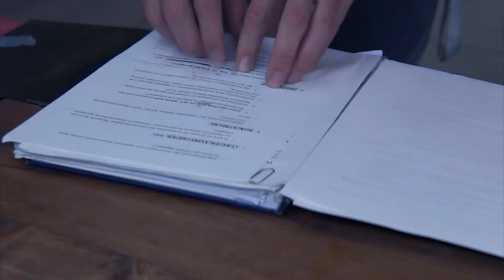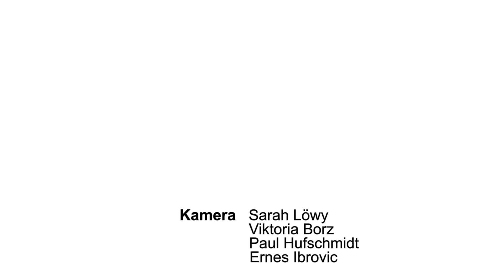BRG Wallererstraße 2017 - Crosslauf Landesmeisterschaft 19.10.2017